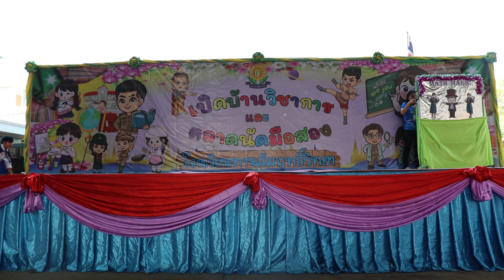คณิตคิดชอบเธอ:Math magic show.